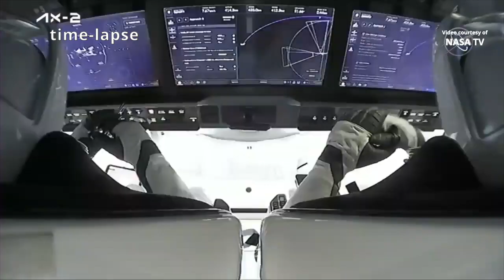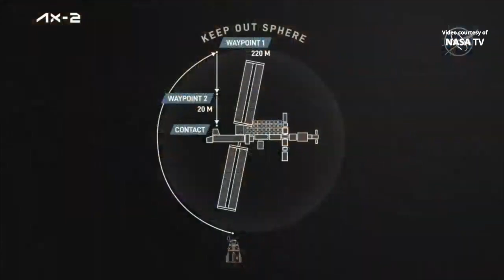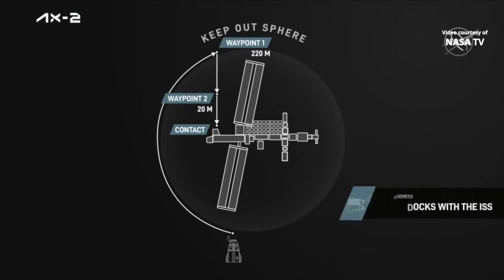Ax-2 Crew Dragon docking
The “Freedom” Crew Dragon spacecraft autonomously docked to the space-facing International Docking Adapter of the International Space Station’s Harmony module, on 22 May 2023, at 13:12 UTC (09:12 EDT). The crew of the “Freedom” Crew Dragon spacecraft for Axiom Space’s Ax-2 mission to the International Space Station includes Commander Peggy Whitson, Pilot John Shoffner and Mission Specialists Ali Alqarni and Rayyanah Barnawi.